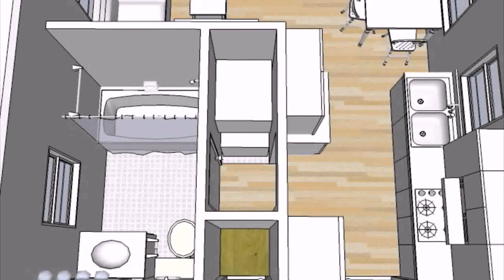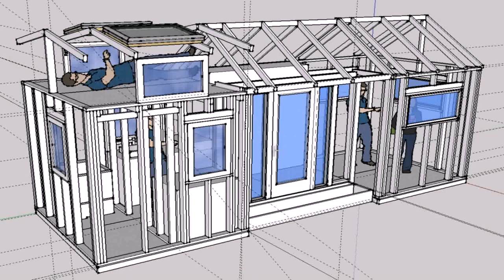Small House Plans Youtube